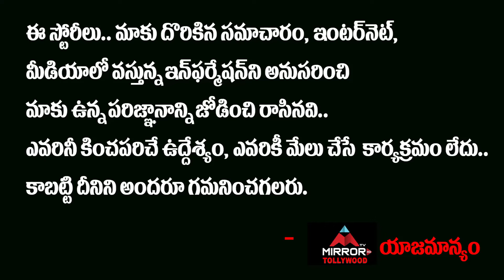షూటింగ్ మధ్యలో ఆ విషయం జరిగింది | Amaram Akhilam Prema Movie Team Interview | Mirror TV Tollywood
Amaram Akhilam Prema Movie Team Interview
షూటింగ్ మధ్యలో
ఆ విషయం జరిగింది..!
అందుకే సినిమా లేట్ అయ్యింది..!
అది చాలా పెద్ద దెబ్బ..!
హీరో & ప్రొడ్యూసర్ విజయ్ రామ్